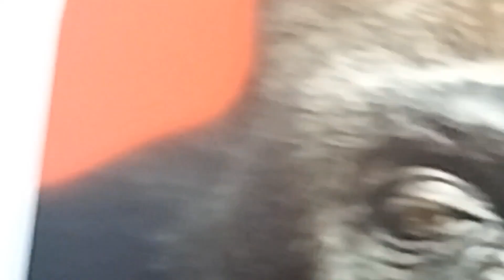Flying Gorilla | Sneak Preview | Paramount+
This started out as a DM for the Among Us show announcement and I decided to level it up even more with the Ark announcement.

An aspiring creator gets a chance to succeed when a mobile game character from a failed adaptation he created goes down to help him.